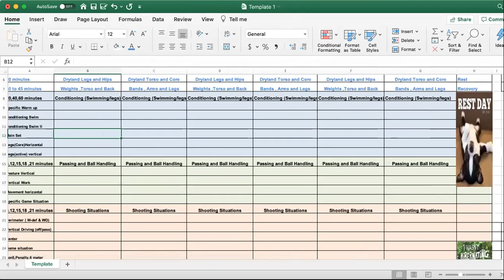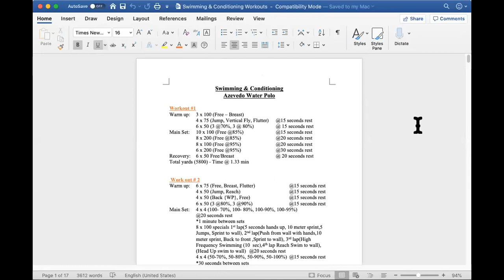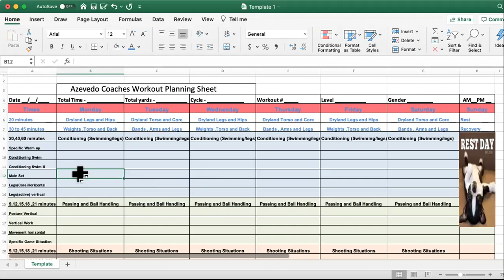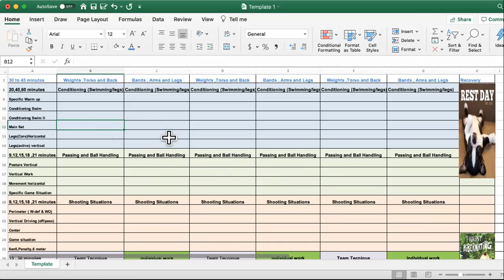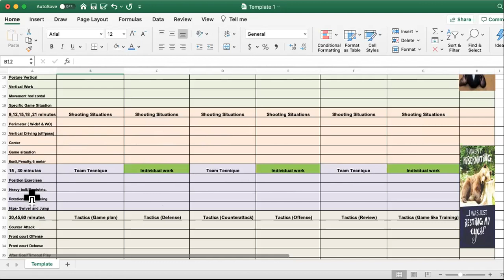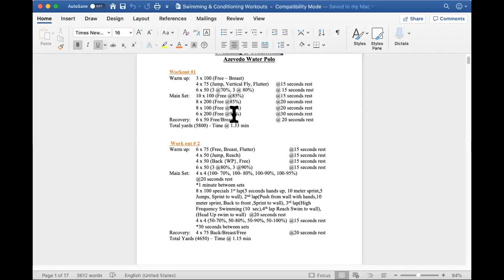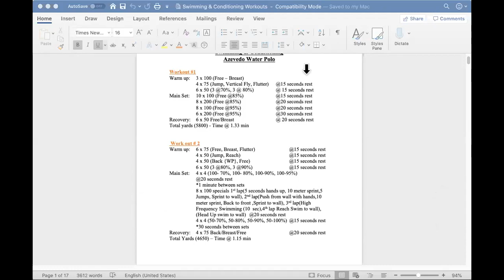How to Plan a Workout